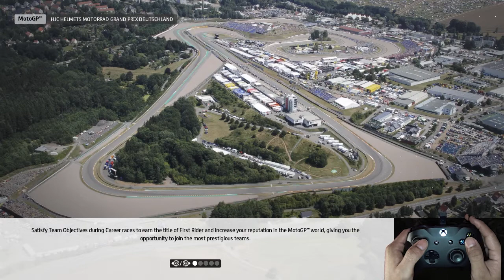Main Motogp 20 | Rebahin Ducati Sampe Lupa Lurusan | MOTOGP 20 INDONESIA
Di Motogp 20 Games Kali Ini, kita Rebahin Ducati Di Sachsenring

Comment Kalau Ada Yang Ganjel

Cheers Mille!
Part
01:26 Setting Gear Rasio Ducati
01:46 Kualifikasi 1 Ducati
3:55 kualifikasi 2 Ducati